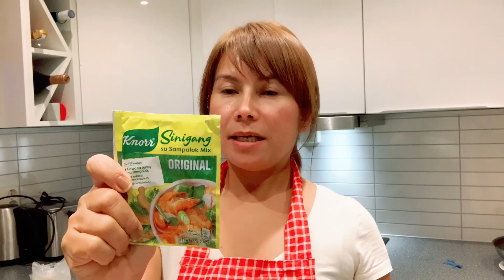How to Make Sinigang na Samon || Filipina Living in Norway